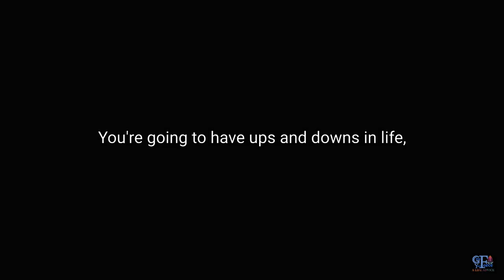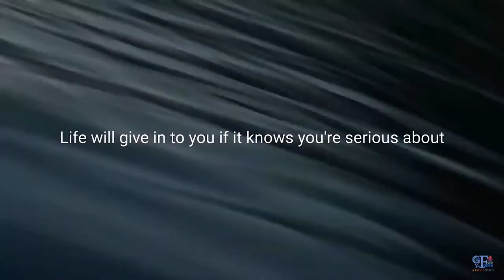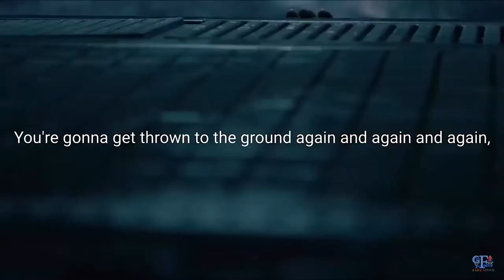What You Have To Do To Set Your Own Inner Greatness Free. Motivational Advice for 2020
I hope that this video will make you start a day with a grateful heart that light illuminates from within.

By becoming consciously aware, I have attained a certain level of stability and mastery over my life. So, I have this desire to help people expand their awareness and get unstuck to reach their potential.